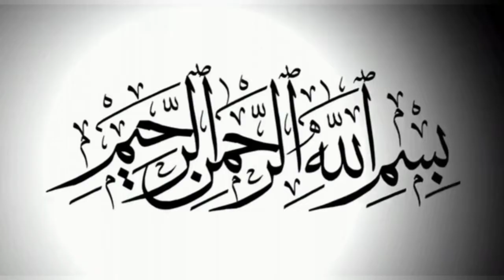Ek Azaadar-E-Imam Hussain jo naam-e-Hussain a.s. par qabr me bhi ro pada || Molana Syed Abbas Irshad